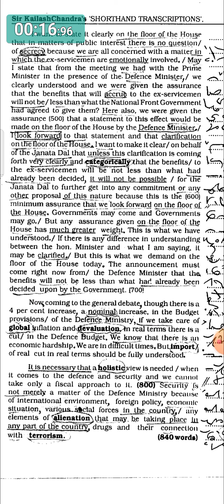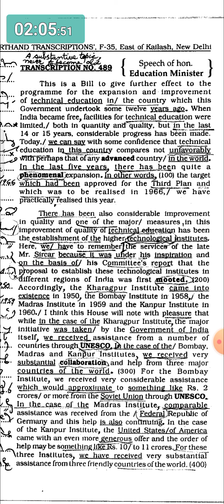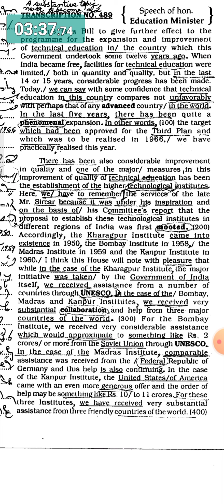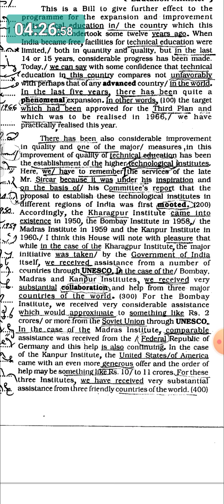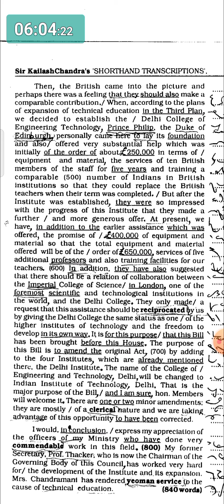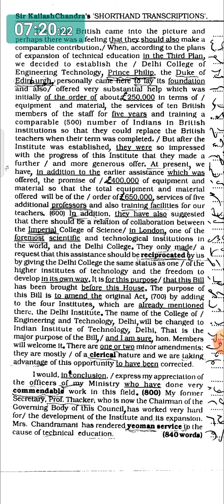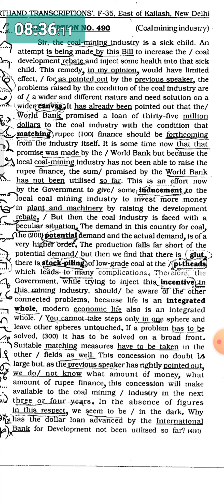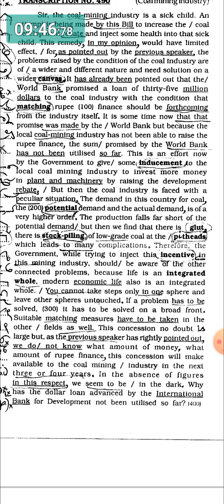PARLIAMENTARY REPORTER DICT- 22 | 140 WPM | 1400 WORD | ENGLISH SHORTHAND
ADVANCED OUTLINES.